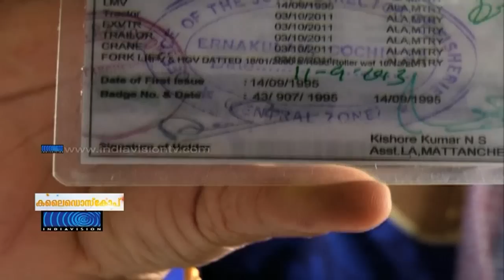Kalideoscope Episode 15 Part01